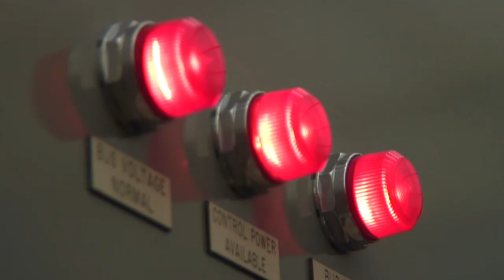Duke Energy Nuclear Operations Specialist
Want to work as a Nuclear Operations Specialist? See what it's like to work at Duke Energy, one of Pipeline's Featured Employer.

Headquartered in Charlotte, NC, Duke Energy Corporation is one of the largest electric power holding companies in the United States with over 4 million electric and natural gas customers and 35,000 megawatts of generating capacity.